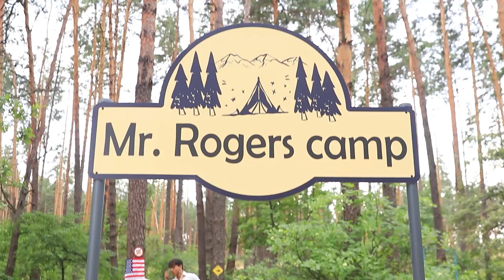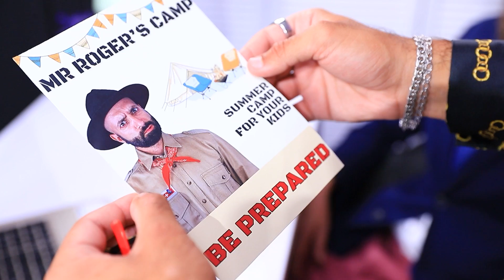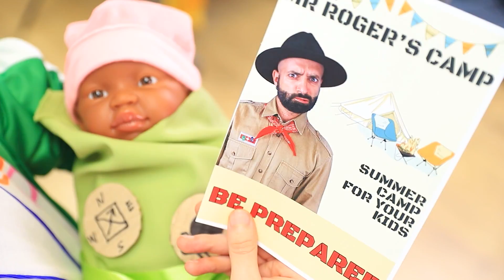Rijke Padvinder vs Arme Padvinder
In een padvinderskamp maakt het niet uit hoeveel geld je hebt. Rijke en arme padvinders moeten zich aan dezelfde kampregels houden.